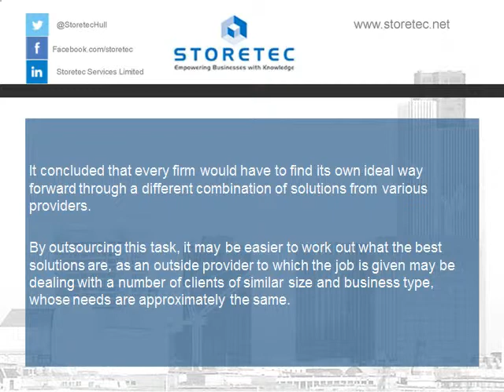Data Protection May Be a Key Factor in Outsourcing Increase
The level of outsourcing in Europe has risen -- with data storage playing a major role in the trend.